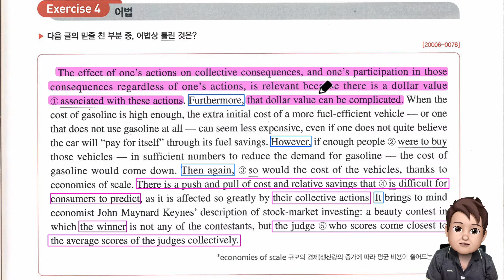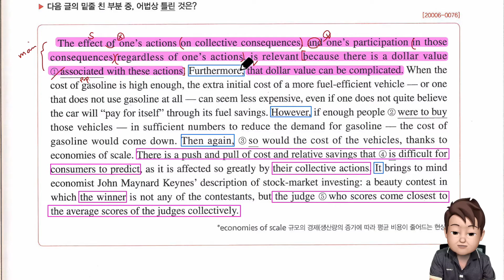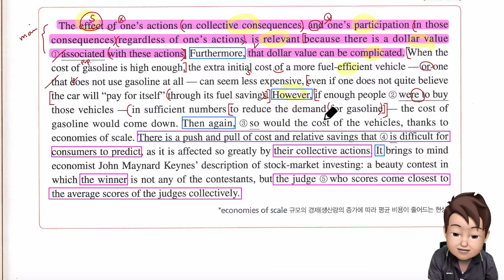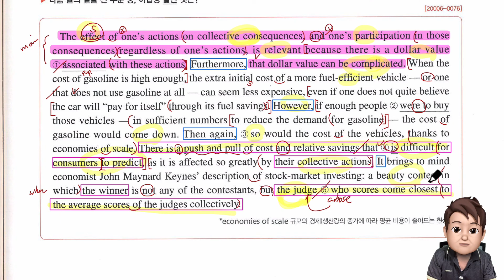2021년 수특 영어 독해연습 7강 4번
2021년 수특 영어 독해연습 내신 강의